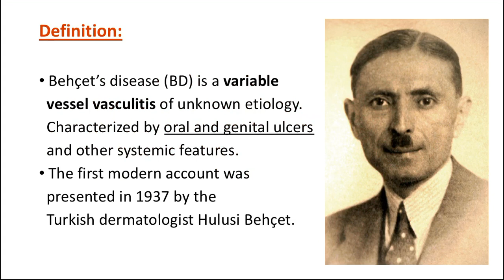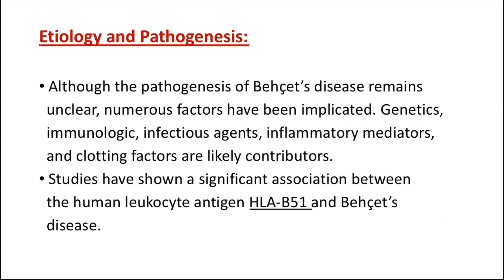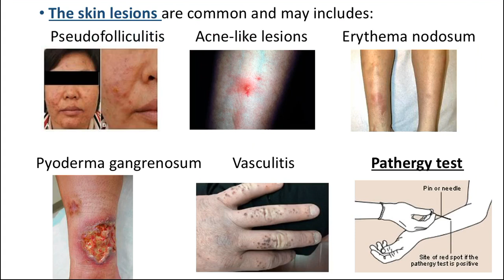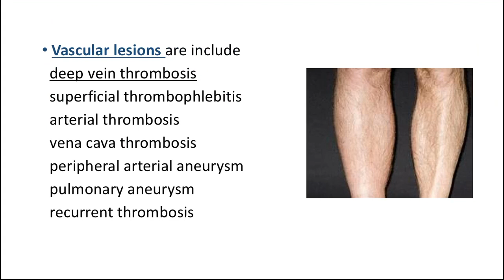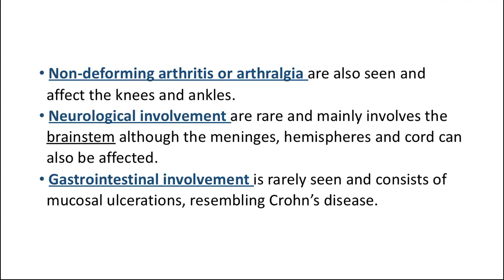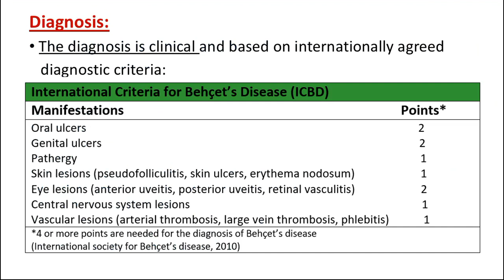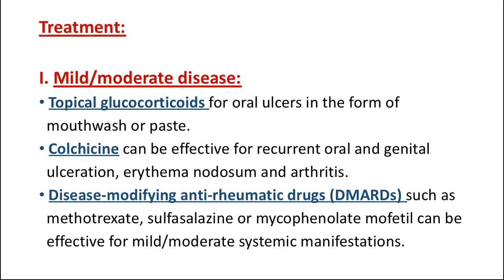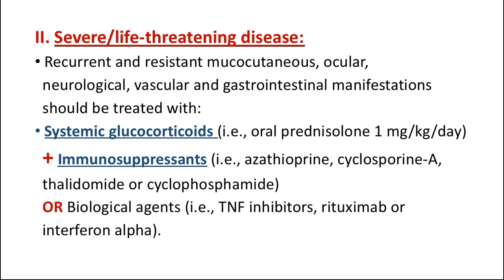BD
Fifth year lectures